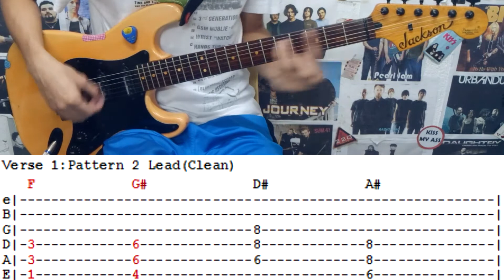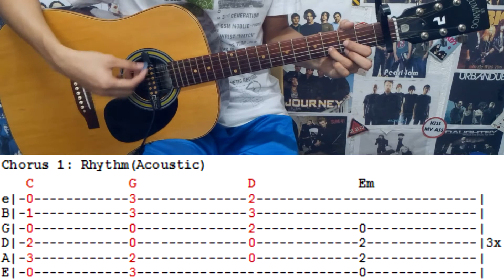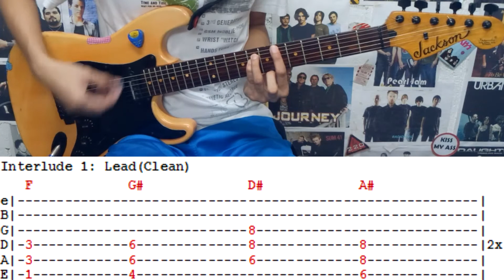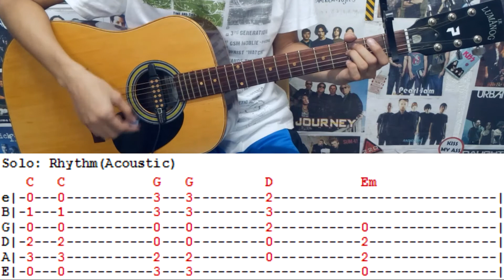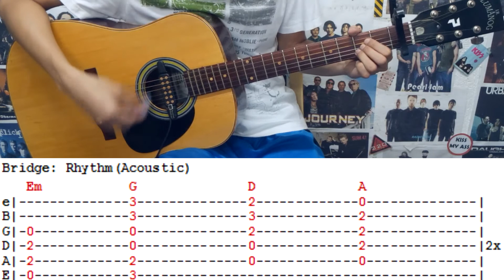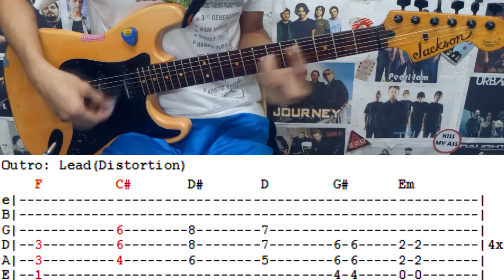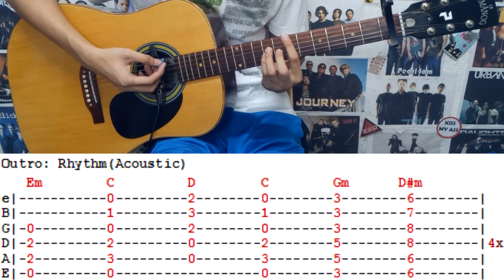Boulevard Of Broken Dreams - Green Day(Complete Guitar Lesson/Cover)with Chords and Tab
Hey Guys checkout my"Boulevard Of Broken Dreams"Guitar Lesson and Cover
Guitar Tuning: Standard E

- Song Shortcut -
Intro: 0:30
Verse 1: 1:07
Chorus 1: 4:20
Interlude 1: 6:02
Verse 2: 7:01
Chorus 2: 7:04
Interlude 2: 7:08
Solo: 7:12
Bridge: 9:04
Chorus 3: 10:03
Outro: 10:07

- Guitars:
Jackson Adrian Smith Signature
Lumanog Acoustic -
- Effects:
Zoom G5
Zoom G5N
- Guitar Amp: Marshall MG30GFX-U
- Guitar Strings :
Electric
Standard Tuning: D'Addario Regular Light String (Gauge 10-46)
Drop Tuning: D'Addario Medium Strings (Gauge 11-49)
Acoustic: D'Addario Extra Light Strings (Gauge 10-47)
- Guitar Pick: Dunlop Tortex (1.14mm Purple)
- Guitar Cable: KIRLIN Cable
- Earphones: QKZ CK5
- Audio Interface: Focusrite Scarlett 2i2 (2nd Gen)
- Camera:
Canon PowerShot SX420
GoPro Hero5 Black
- Memory card: Kingston 128GB MicroSDXC
- Software: VEGAS Pro 16
- My PC:
Intel Core i5-9400F
GIGABYTE H310M A 2.0
RAM HyperX Fury 8GB DDR4
VCard Palit GTX1050TI StormX 4 GB
HDD Seagate 1TB HDD
SSD Kingston UV400 120GB